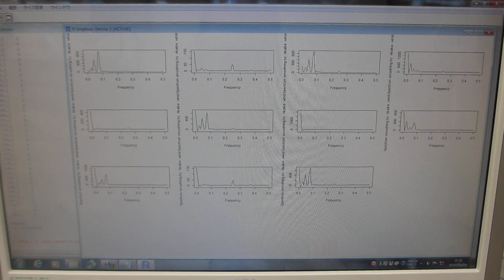‹統計的な考え方›を利用した超音波技術ーー超音波プローブによる部品検査ーー（超音波システム研究所）